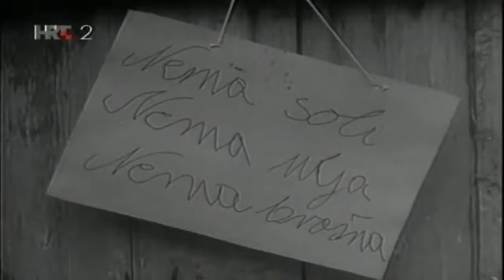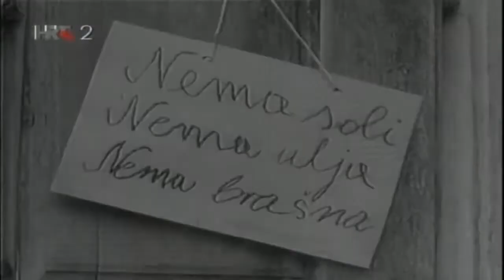Kuda idu divlje svinje Epizoda 1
Radnja se zbiva u okolici Zagreba, od 1941. do kraja 1943. godine.
U središtu radnje su dvije suparničke grupe krijumčara: jednu, slabiju, čine braća Gavran-Crni Rok, koji je među braćom neosporni vođa, Šarac i Plik, a drugu, jaču, čine arogantni vođa Veriga, nespretni potrčko Moljac te razbijači Romel i Grizl.
Osim s Verigom, braća Gavran se sukobljavaju i s Nijemcima i s ustaškim redarstvom.
Na čelu redarstva nalaze se šef Kamilo Lisac i njegov najbolji agent Šojka.
U sklopu redarstva se nalazi i oružnički podnarednik Mile Vrbica, koji je blizak prijatelj braće Gavran te drži stražu njihovom kriminalu u zamjenu za pola zarade.
U pozadini radnje nalaze se komunistički ilegalci na čelu s neuhvatljivim Čapljom, čiji je blizak suradnik Veno, stariji brat Gavranovih…

Režija: Ivan Hetrich
Od stotinjak što većih, što manjih uloga izdvajamo za ovu priliku: Ljubiša Samardžić (Crni Rok), Mladen Crnobrnja (Plik), Gordan Pičuljan (Šarac), Fabijan Šovagović (Mile Vrbica), Ivo Serdar (Šojka), Jovan Ličina (Veriga), Izet Hajdarhodžić (Papagini), Miodrag Lončar (Lujo), Svetlana Bojković (Vera), Vesna Malohodžić (Jelena), Sabrija Biser (Moljac), Adem Čejvan (Čaplja)